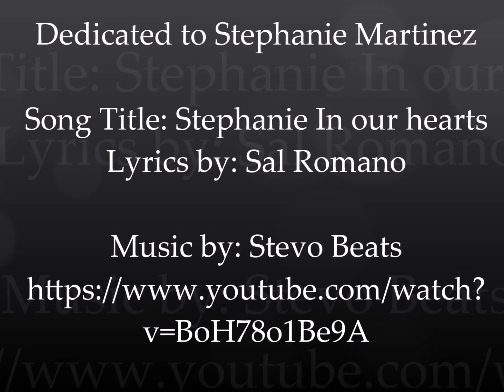Stephanie in our hearts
DEDICATED TO STEPHANIE MARTINEZ . WE LOVE AND MISS YOU.

VERSE#1:
YOU ARE FLYING LIKE AN ANGEL, IN THE SKY
WE ARE CRYING, BECAUSE WE MISS YOU, TEARS ARE IN OUR EYES

CHORUS:
STEPHANIE, IN OUR SOULS
STEPHANIE, IN OUR MINDS

VERSE#2
WHY DID YOU LEAVE US SO SOON
HEAVEN WANTED YOU THERE, HEAVEN WANTED YOU THERE

VERSE#3
WE WILL LOVE YOU FOREVER (4 TIMES)